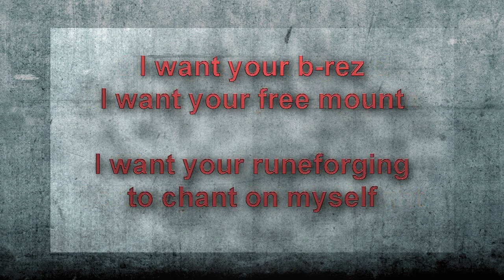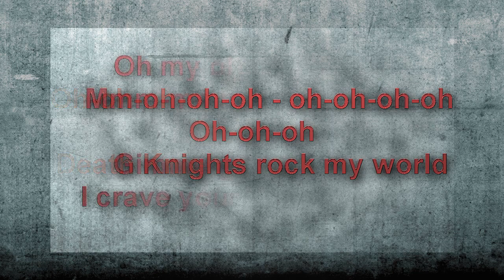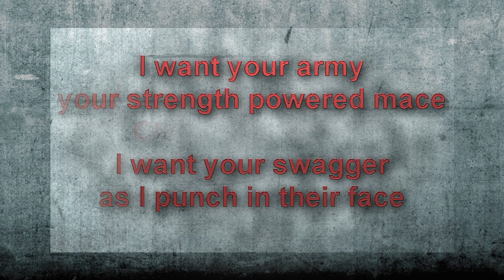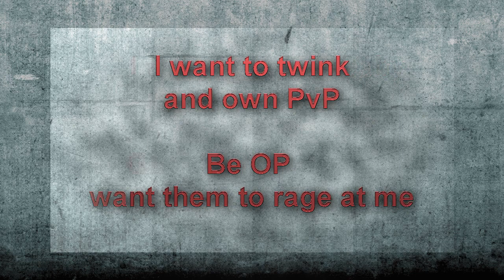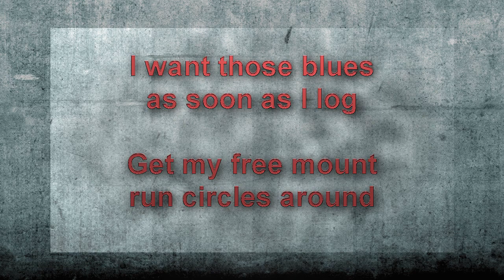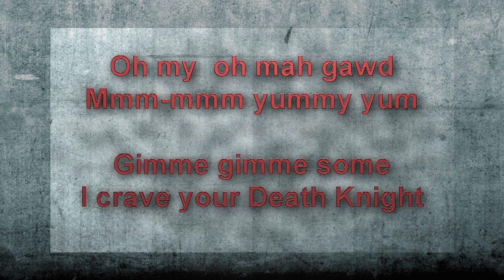I Crave Your Death Knight [WoW Parody]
Interested in a YouTube partnership? :D

Whether you love em or hate em - this song can appeal to anyone.
I wrote is so listeners could take the song seriously as wanting to be DKs or as poking fun of their OP-ness :P

Lyrics: Beso
Original Song: Bad Romance by Lady Gaga